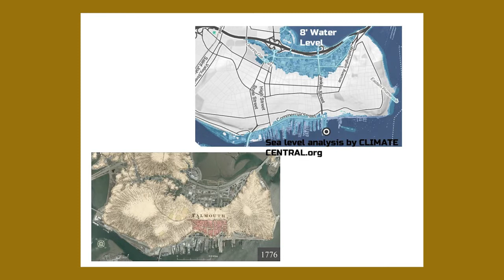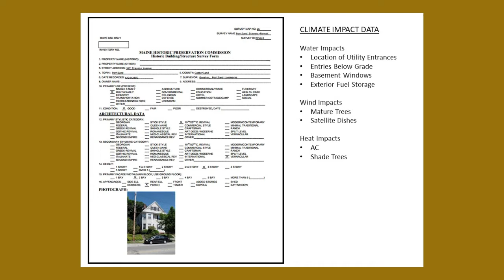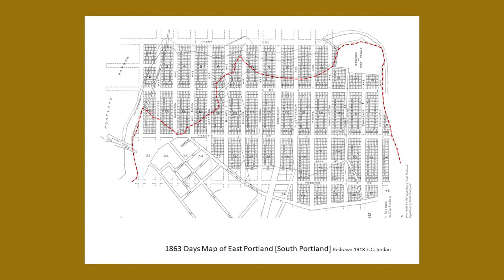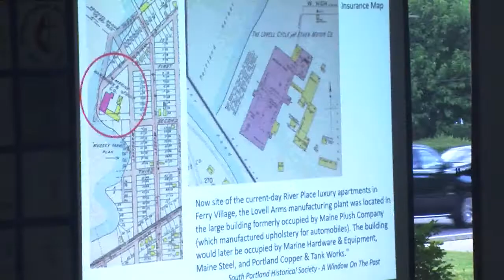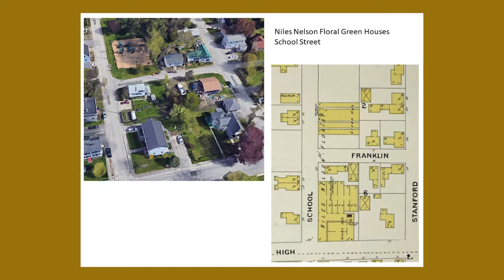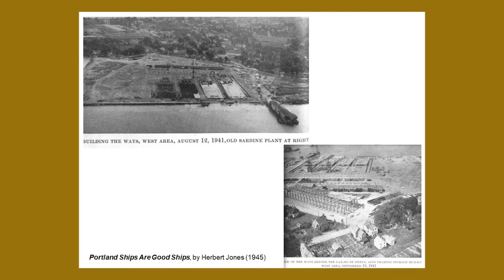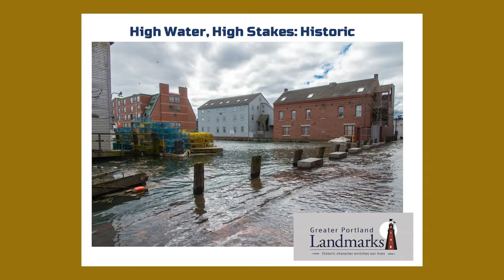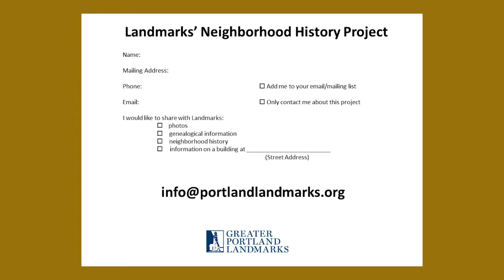Neighborhood History: Ferry Village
Julie Larry of Greater Portland Landmarks traces the history of South Portland's Ferry Village neighborhood